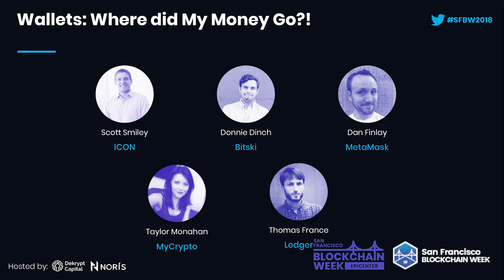SFBW18: Wallets: Where did My Money Go?!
Wallets are one of the first things an individual must learn to use in the blockchain space yet are often overlooked. The good ones are rarely given praise while the bad ones tend to fail spectacularly. Join this panel to hear from leaders in the wallet space discuss recent developments as well as insights into the future of wallet implementation and use.

Panelists: Taylor Monahan (MyCrypto), Donnie Dinch (Bitski), Dan Finlay (MetaMask), Scott Smiley (ICON), Thomas France (Ledger)